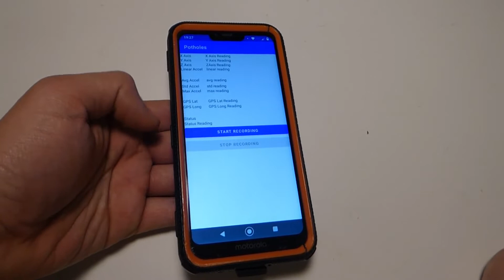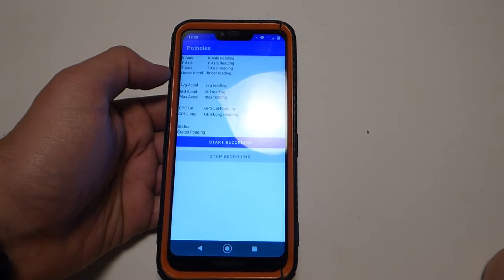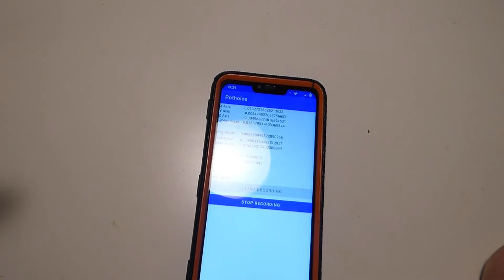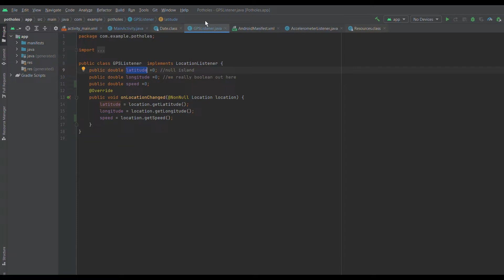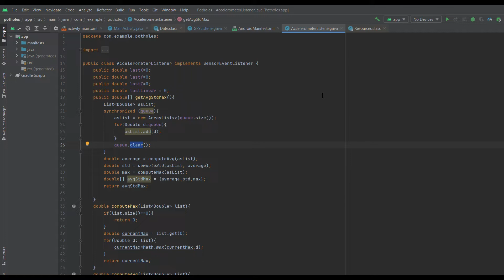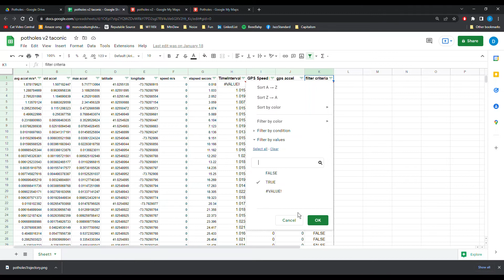Detecting Potholes Using a Mobile Phone (Open Source, DIY)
An open source, diy method to detect and map bumps on roads using a standard android phone and a car. Project completed in Westchester county, NY, focusing on sections of the Taconic state parkway and NY routes 9, 9a, 117.

Corrections:
- 10 m/s is closer to 20 mph

- Synchronizing on the linked blocking queue doesn't seem to guarantee that it's not being appended to.  The data is likely not really affected by this fact.